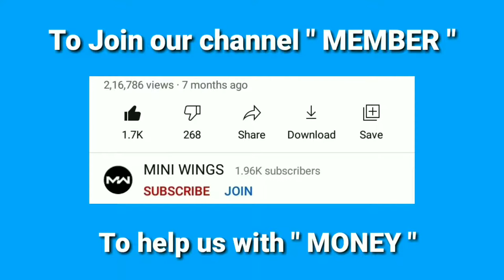how to make a Wheel chair in cardboard